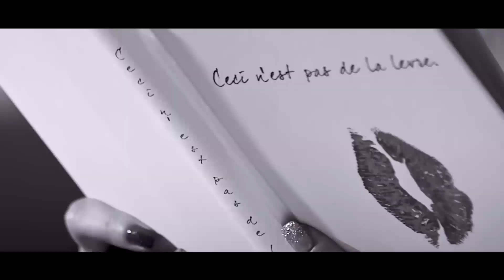🧙‍♀️레드벨벳이 "아메리칸 호러 스토리 : 마녀 집회"에 나온다면?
영상 : Peek-A-Boo(피카부) m/v, 배드 보이 m/v, RBB m/v, 사이코 m/v, 사이코 티져
음악 : 아메리칸 호러 스토리 시즌3 마녀 집회 오프닝 테마

"아메리칸 호러 스토리"는 넷플릭스에서 감상하실 수 있습니다.